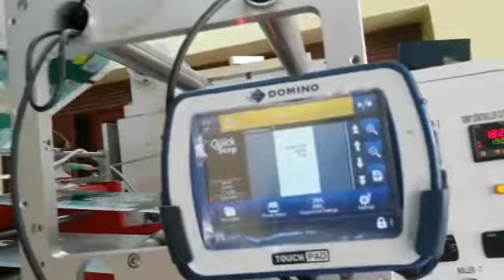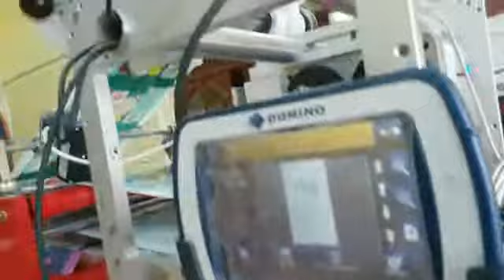Want to Witness Food & Products Packaging Machines in Action? Coimbatore Finest Machinery Unveiled!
Horizontal Flow Wrap Machine by Excel Packs. Are you looking for top-notch packing solutions? Look no further than Excel Packing Machine Coimbatore!

From wrapping to product and food packing, Our advanced technology ensures that your products are packaged with the utmost care and precision. Excel Packaging Machinery Ltd, a leader in the industry, our automatic packing machines are designed to streamline your packaging process, saving you time and resources.

Our wrap knitting machines are engineered for durability and reliability, ensuring consistent performance day in and day out.